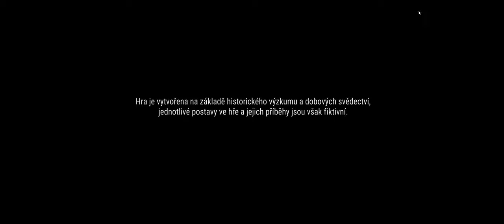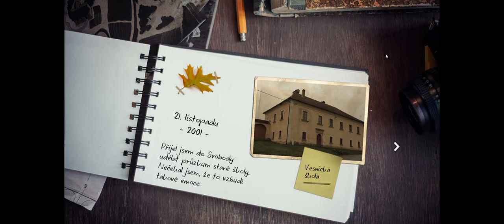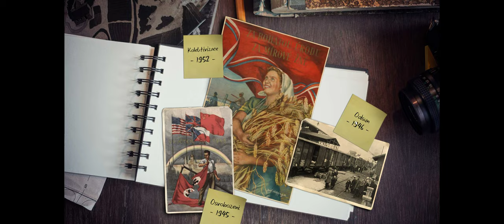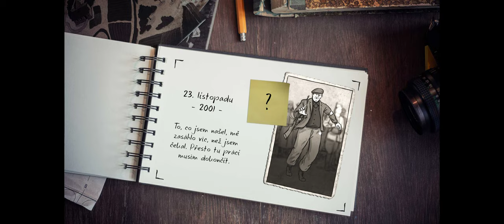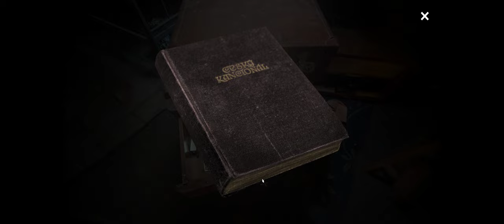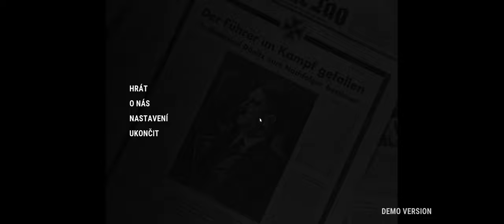Svoboda 1945 ( Demo )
Šedesátá osmá ukázka tentokrát ze hry Svoboda 1945 ( Demo ) aby jste viděli o co jde a další budou následovat. Zajimavá internetová Česká hra . Jako Český seriál